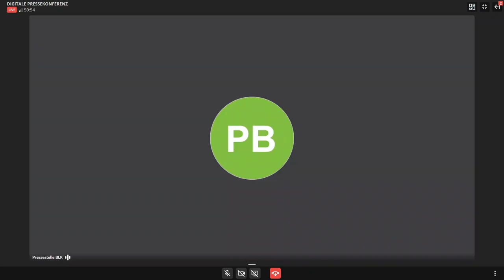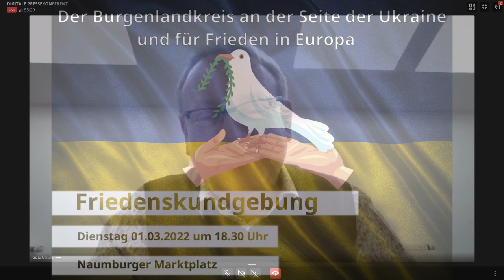Digitale Pressekonferenz - Sonderthema Hilfe für die Ukraine